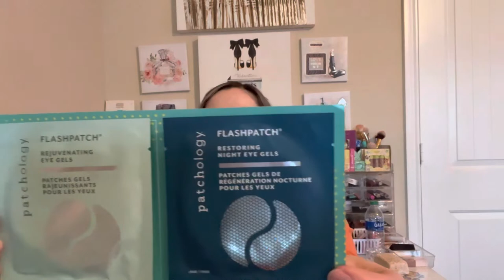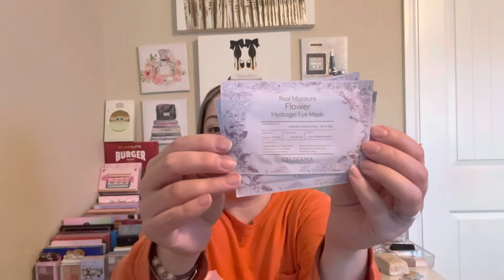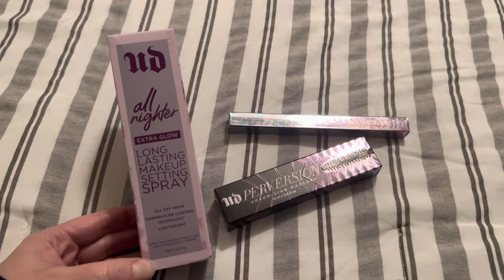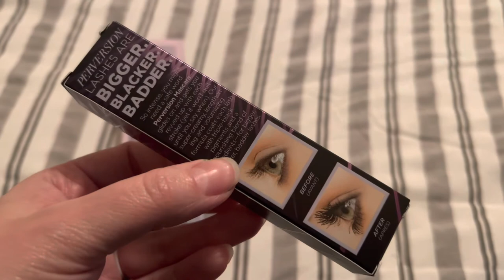November Ulta Employee Gratis Haul|FREE” Beauty Products! You won’t believe the total! 😱😱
Hello friends hope everyone is well. Wanted to share a some recent gratis i got at work. Hope you all enjoy and have a blessed week. 🤗

⬇️ Items i received ⬇️

1. Mario Badescu Peptide serum $45

2. Peach & Lily moisturizer $43

3. Hourglass primer $56

4. Florence by Mills Clarifying cleanser $14

5. Beekman moisturizer $54

6. Living Proof flex hairspray $30

7. Proactive scar gel $40

8. Patchology eye gels $4

9. Devacurl fast Dry spray $30

10. Carolina Herrera Very Good girl rollerball $32

11. YouthForia Blush oil $36

12. Nioxin Bodify Foam $21

13. Good Molecules:
•Niacinamide, brightening toner $14-￼
•Overnight exfoliating treatment $6
•Silicone free priming moisturizer $12

14. Urban Decay
•Glow setting Mist $33
•Perversion mascara $26
•24-7 eye Pencil in LSD $23

➡️ TOTAL if i purchased: $519 not including taxes 😱😱😱

👉🏻 MY HELP COMES FROM THE LORD, WHO MADE HEAVEN AND EARTH! (PSALMS 121:2) ♥️

⬇️ BRAND LINK & CODE ⬇️

🌟 LYS BEAUTY 🌟
when ordering from LYS Beauty!

✨SUBSCRIPTIONS 👇🏻
CURRENTLY NOT GETTING ANY.

💖 Would love to connect ⬇️

dedesbeautyandmore?igshid=3h0dlvswm1wl

⬇️ FREE PRODUCT INFO 🔽

👉🏻 (INFLUENSTER)If you like to get free products and like to do reviews sign up for free at Influenster.